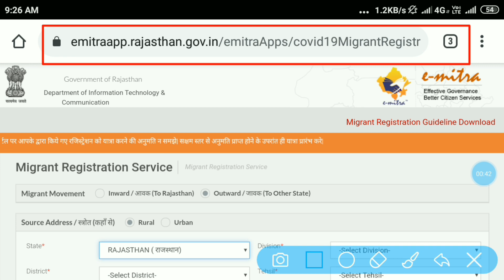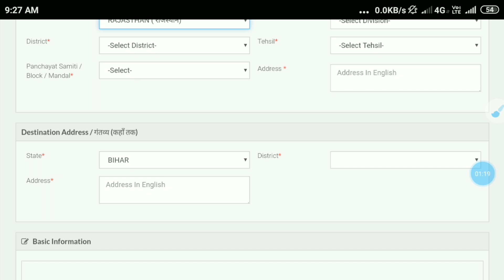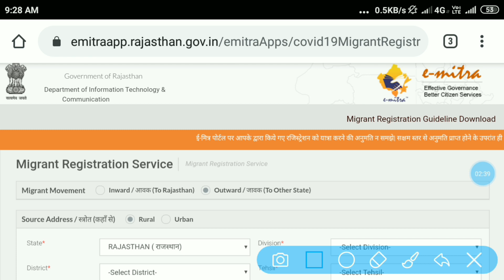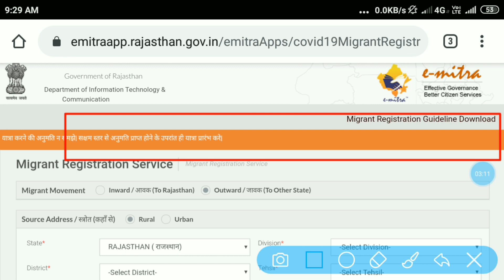मजदूर - छात्र बिहार - यूपी वापस अपने घर आने के लिए आवेदन कैसे करेंगे। ! Online Start ! AJ education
◆प्रवासी मजदूर- छात्र बिहार यूपी अपने घर वापस कैसे आयें।

Hello friends
Mera Name h Ajit or hamare youtube channel AJ_education main aapka swagat hai.

आज हमलोग बात करेंगे की प्रवासी मजदूर- छात्र बिहार यूपी अपने घर वापस आने के लिए फॉर्म अप्लाई कैसे करेंगे।
                                  Abort

Tags-
Bihar UP aane ke liye form apply kaise karenge,
Bihar ghar wapsi aane ke liye form fill kaise karenge,प्रवासी मजदूर छात्र घर आने के लिए फॉर्म कैसे भरें,बिहार कैसे जाएँ लोकडौन में,
उत्तर प्रेदेश वापस घर कैसे आएँ,बिहार यूपी कैसे जाएँ,
Rajasthan se wapas bihar apne ghar kaise aayenge,Bihar aane ke liye form kaise fill karenge,Uttar pradesh aane  ke liye form kaise fill karenge,Delhi se bihar  ghar kaise jayenge,कोटा से बिहार जाने के लिए फॉर्म केसे अप्लाई करेंगे, Ajeducation,bihar kaise aayenge,bihar jane ke liye form kaise fill kren,ghar wapsi ke liye avedan kaise karenge,uttar pradesh kaise jayen,form kaise online karen, rajsthan se bihar wapas kaise jaynge,बिहार जाने के लिए कैसे आवदेन करेंगे, फॉर्म कैसे भरेंगे,बिहार लॉकडौन में टिकट कोसे बुक करेंगे,बस टिकट कैसे बुक करेंगे,एक राज्य से दूसरे राज्य कैसे आएँगे,other state travel kaise karen, all state bus ticket booking kaise karenge,